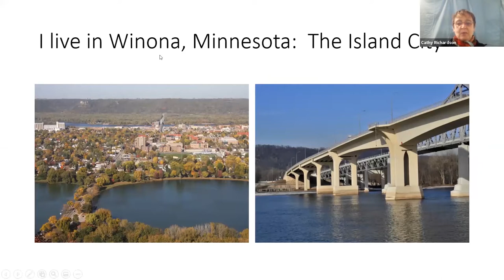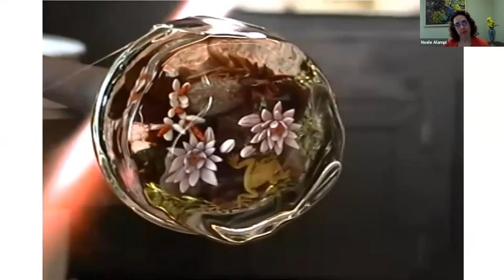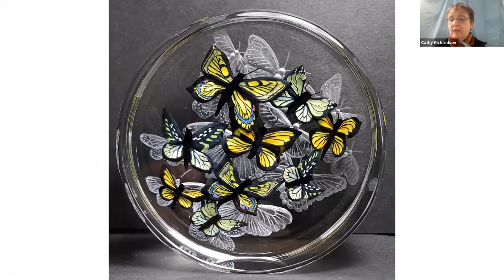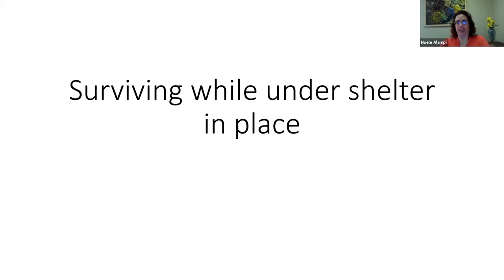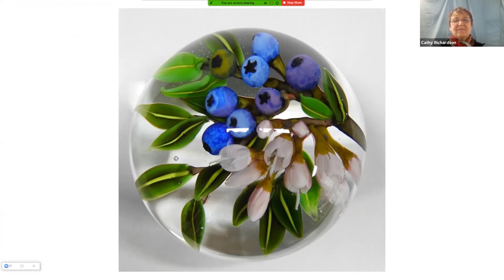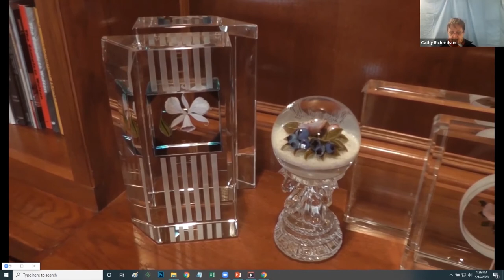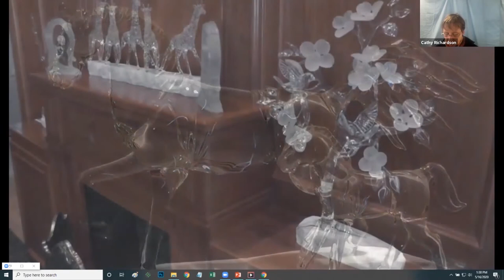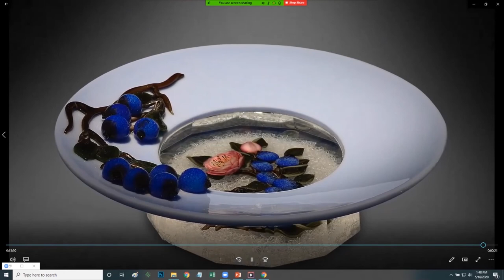Cathy Richardson (and Victor Trabucco) - WheatonArts Paperweight Gather: A Virtual Event 2020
Video 4 of 8. WheatonArts Paperweight Gather: A Virtual Event took place on May 16, 2020. This was the fourth artist visit of the day with Cathy Richardson, followed by a video by Victor Trabucco.
Throughout Cathy Richardson's artistic journey, she has retained a fascination for small details, the interplay of light, color, and textures. She depicts natural settings in her current work and tries to find a way to present each plant or animal in an environment that seems real, yet shows off an artistic composition.

The Author Gorham Paperweight Shop at WheatonArts hosted this online event celebrating the art of the paperweight with virtual demonstrations, studio tours, and videos featuring select paperweight artists across the United States. Details about this past event can be found

Victor Trabucco is an instructor for the Studio at the Corning Museum of Glass and served as technical Advisors to Steuben Glass. Examples of his work can be found in The Corning Museum of Glass, American Glass Museum, The Royal Ontario Museum, The Chicago Art Institute, The Bergstrom Art Center, and Japan’s Kobe Lampwork Glass Museum.

**Please note that the 2020 Paperweight Raffle mentioned in the videos is now over and the winners have received their prizes.**